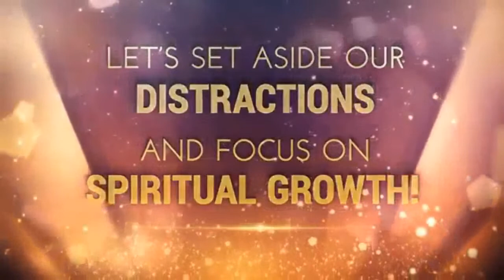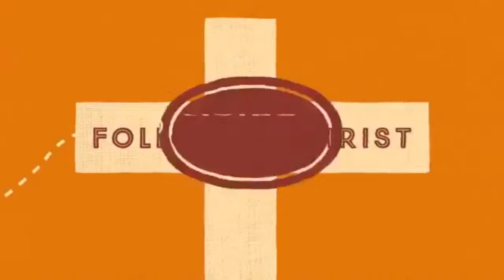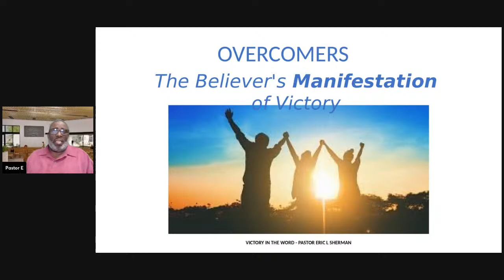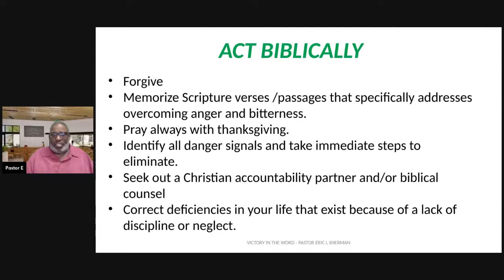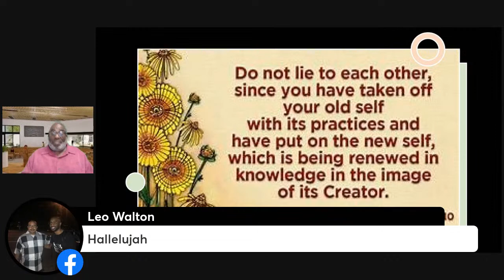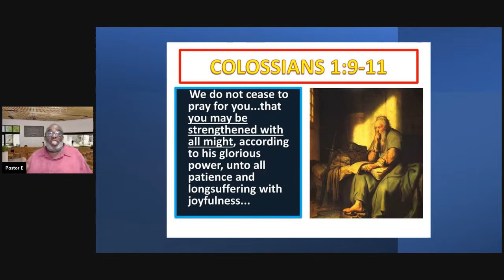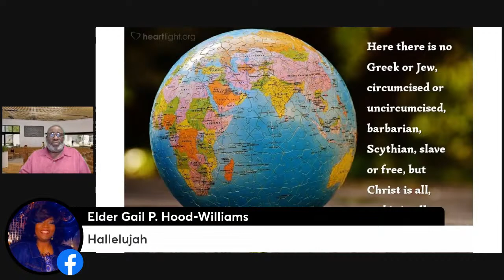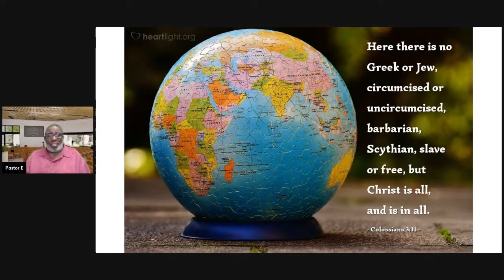Manifestations of Victory Part 12 - Act Biblically